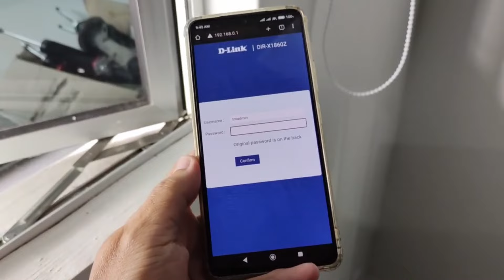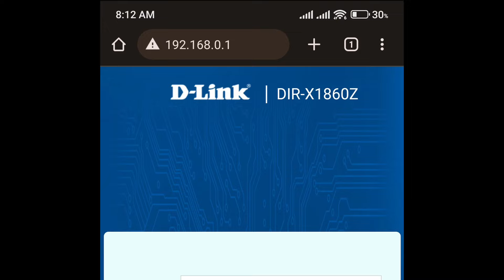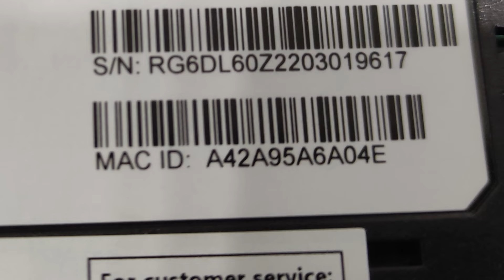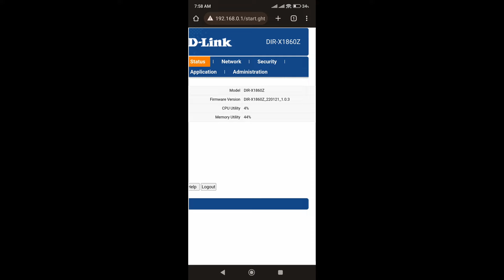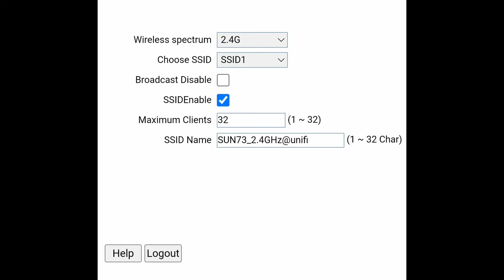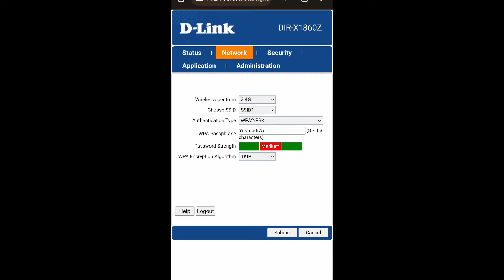CARA TUKAR NAMA WIFI & PASSWORD WIFI BAGI ROUTER D-LINK DIR-X1860Z TM UNIFI GUNA IP ADDRESS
Hai...dalam video kali saya tunjukkan cara untu tukar nama wifi dan password unifi korang yang manggunakan router D -link. Dalam video ni saya tunjukkan cara menggunakan pc atau laptop. Selamat mencuba...